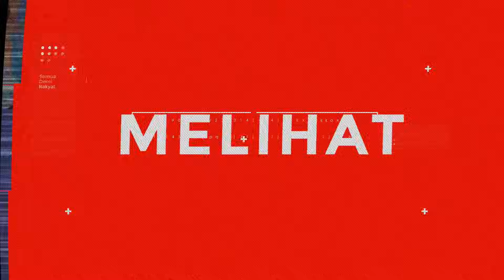SALAH PAHAM! Terkait Pembelian Tanah Antar Tetangga